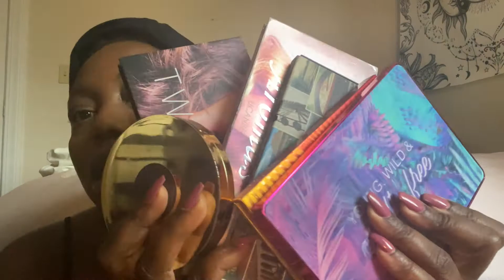Get Ready & Chat | How I How I Go from a 5 to a solid 8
I always wanted to try and sit and do makeup on camera.